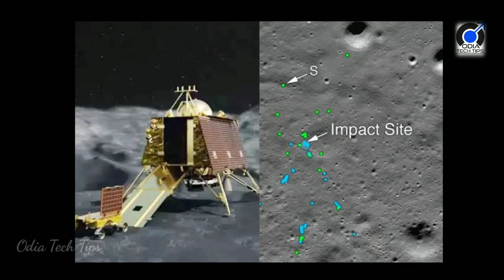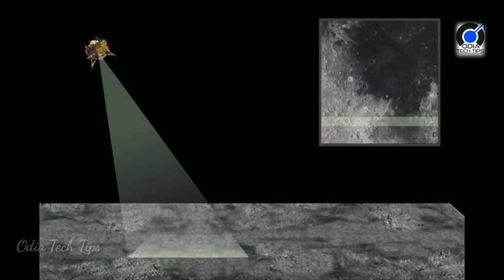ଭାରତୀୟ ଇଞ୍ଜିନିୟର କଲେ କମାଲ୍‌; ଚନ୍ଦ୍ରପୃଷ୍ଠରେ ‘ବିକ୍ରମ’ର ଭଗ୍ନାବଶେଷକୁ ଖୋଜି ବାହାର କରିବାରେ ପାଇଲେ ସଫଳତା